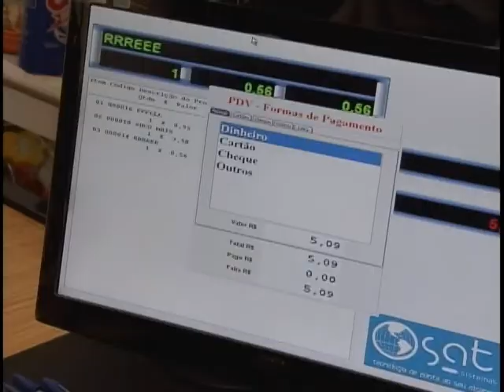Inscrições para cursos gratuitos à população de extrema pobreza terminam dia 08 de maio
NBR NOTÍCIAS - 25.04.12: O Programa Nacional de Acesso ao Ensino Técnico e Emprego (Pronatec) oferece cursos de qualificação profissional para a população de extrema pobreza. Toda semana, quatro mil beneficiários de programas sociais e pessoas do Cadastro Único se inscrevem em cursos do Plano Brasil Sem Miséria. Atualmente, existem vagas para 180 cursos e as inscrições estão abertas até 8 de maio. A pré-matrícula do Pronatec é feita pelas prefeituras nos Centros de Referência de Assistência Social (CRAS). O curso, que dura três meses em média, é de graça e o aluno ainda tem direito a vale transporte e lanche durante o período de treinamento.